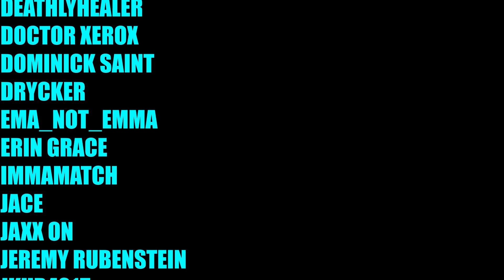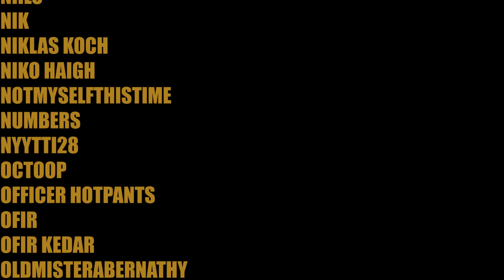Overanalyzing Korra: Original Airbenders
Original recipe as well.

Korra also.